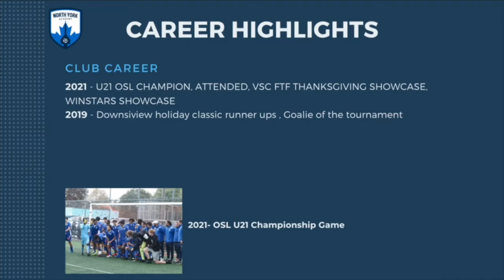Jalen Reyes College Men's Soccer Recruit Fall 2023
If you are interested in Jalen Reyes for your men's soccer program, please get in contact with Chris Rengifo at FAST-US.

At FAST-US, we help athletes find sport scholarships at American universities. We help athletes attain sport scholarships for track and field, tennis, golf, football (soccer), ice hockey, volleyball, football, swimming, baseball and basketball